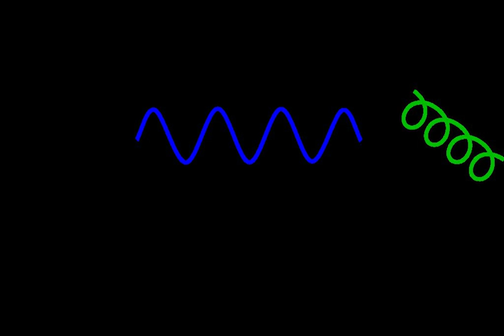Dirac equation in curved spacetime | Wikipedia audio article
00:02:35 See also

- Socrates

SUMMARY
In mathematical physics, the Dirac equation in curved spacetime generalizes the original Dirac equation to curved space.
It can be written by using vierbein fields and the gravitational spin connection. The vierbein defines a local rest frame, allowing the constant Dirac matrices to act at each spacetime point. In this way, Dirac's equation takes the following form in curved spacetime:

        i

          γ

            a

          e

            a

            μ

          D

            μ

        Ψ
        m
        Ψ
        0.

    {\displaystyle i\gamma ^{a}e_{a}^{\mu }D_{\mu }\Psi -m\Psi =0.}
  Here eaμ is the vierbein and Dμ is the covariant derivative for fermionic fields, defined as follows

          D

            μ

            μ

            i
            4

          ω

            μ

            a
            b

          σ

            a
            b

    {\displaystyle D_{\mu }=\partial _{\mu }-{\frac {i}{4}}\omega _{\mu }^{ab}\sigma _{ab},}
  where σab is the commutator of Dirac matrices:

          σ

            a
            b

            i
            2

              γ

                a

              γ

                b

    {\displaystyle \sigma _{ab}={\frac {i}{2}}\left[\gamma _{a},\gamma _{b}\right],}
  and ωμab are the spin connection components.
Note that here Latin indices denote the "Lorentzian" vierbein labels while Greek indices denote manifold coordinate indices.